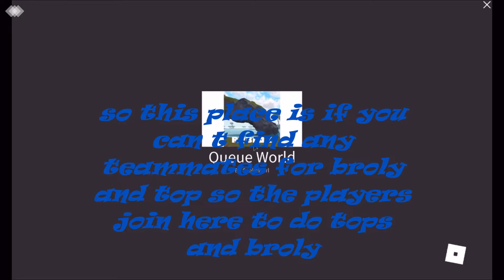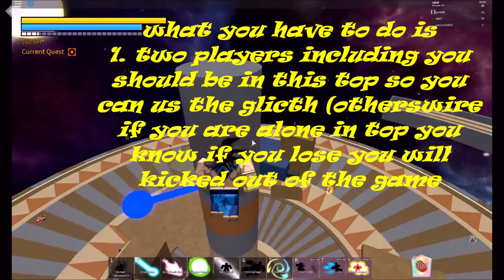Roblox Dragon Ball Z Final Stand Harder T.O.P (New Glitch) Respawn In Top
Dragon Ball Z Final Stand harder top new glitch  watch this video guys